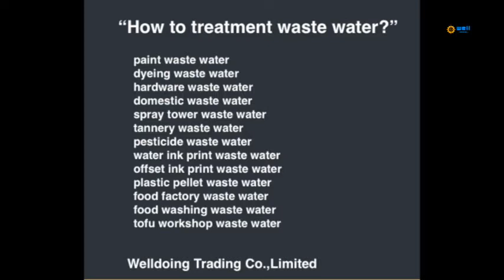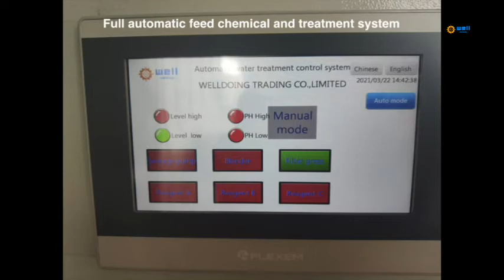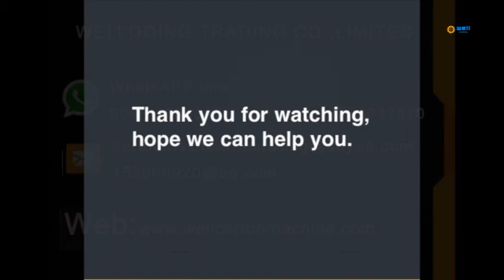Automatic dosing coking gas waste water percolate equipment